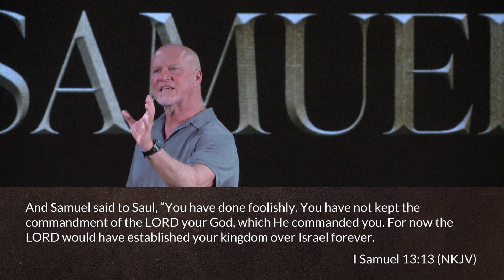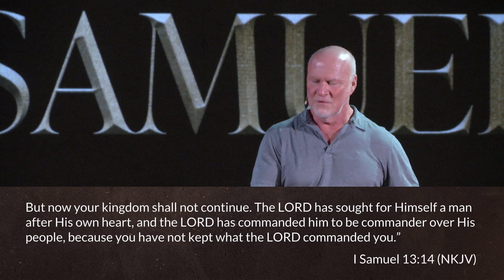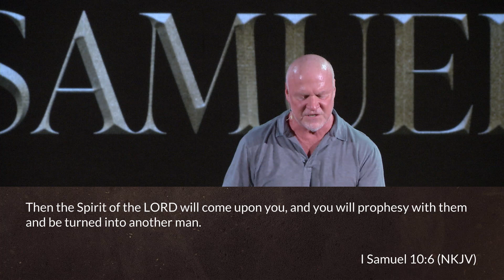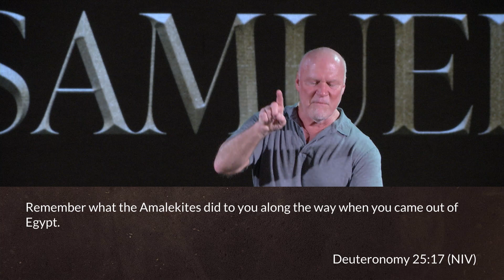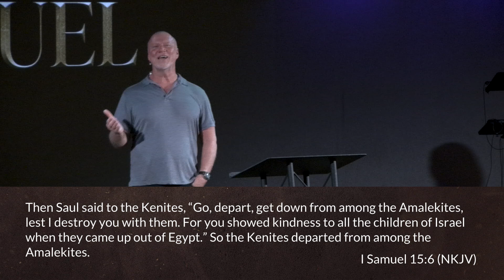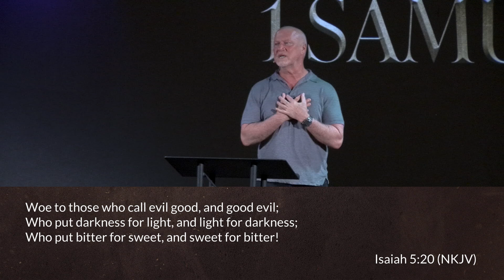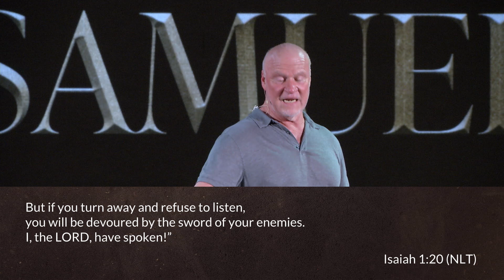To Obey Is Better Than Sacrifice | 1 Samuel 15 | Pastor Bobby Hargraves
But Samuel replied,

“What is more pleasing to the Lord:
    your burnt offerings and sacrifices
    or your obedience to his voice?
Listen! Obedience is better than sacrifice,
    and submission is better than offering the fat of rams.
Rebellion is as sinful as witchcraft,
    and stubbornness as bad as worshiping idols.
So because you have rejected the command of the Lord,
    he has rejected you as king.”